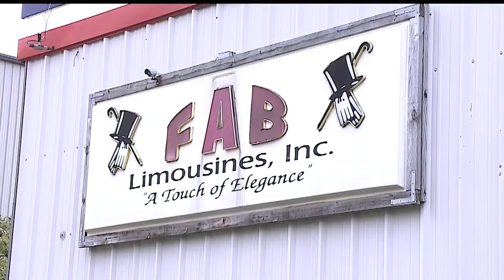New York limo crash raises questions on how local limos are inspected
A Youngstown limo company said Highway Patrol doesn't actually require yearly inspections for some limos.